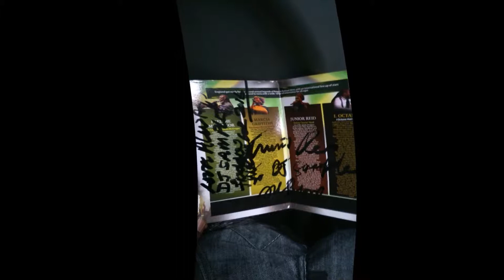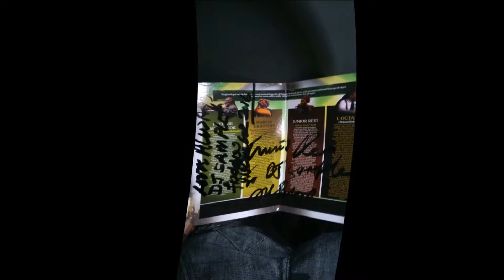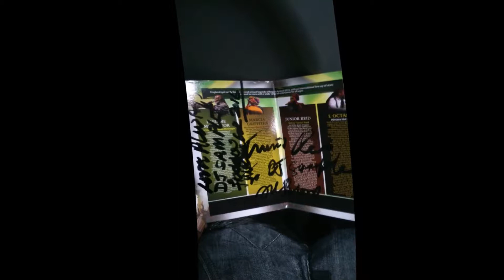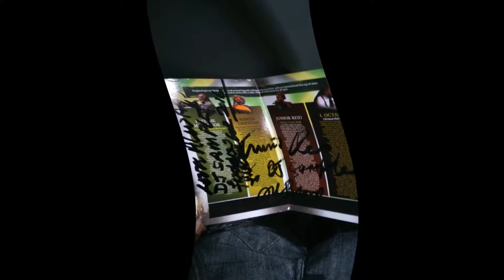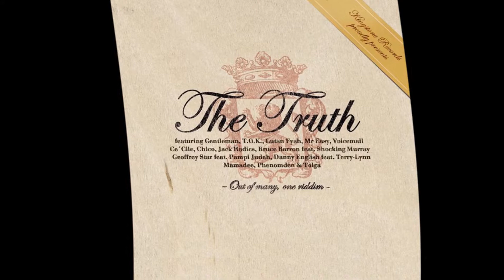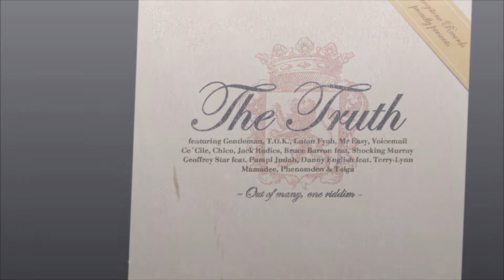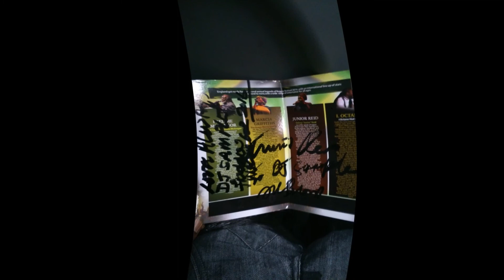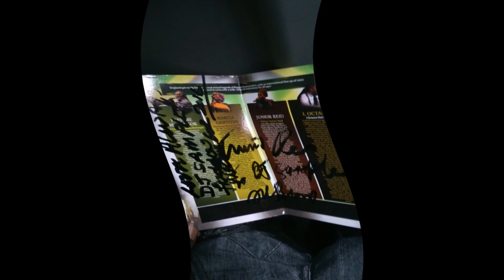THE TRUTH RIDDIM 2005